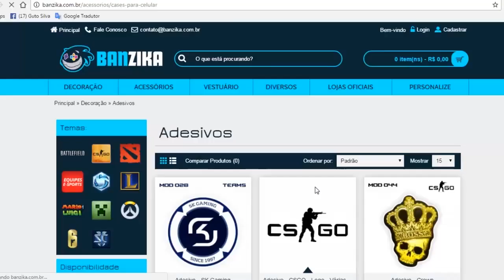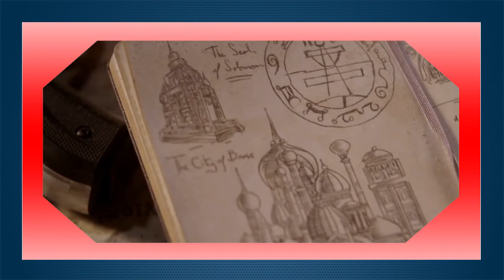6 JOGOS QUE VOCÊ PRECISA JOGAR no PS4